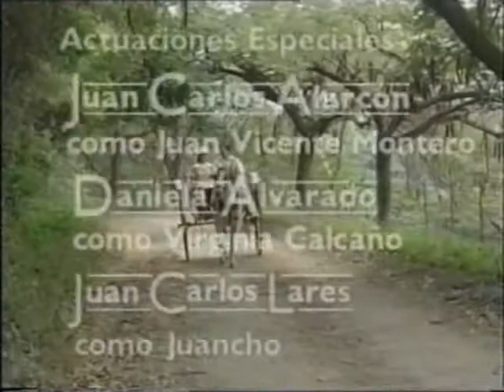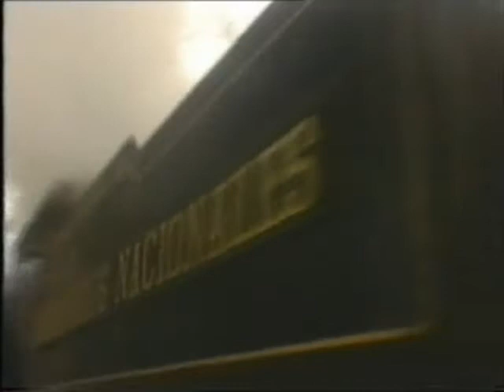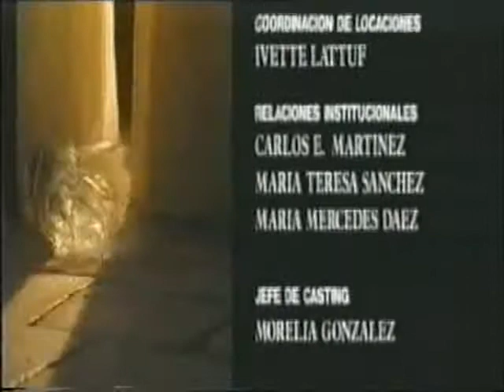Незабываемая / La Inolvidable 1996 Серия 91